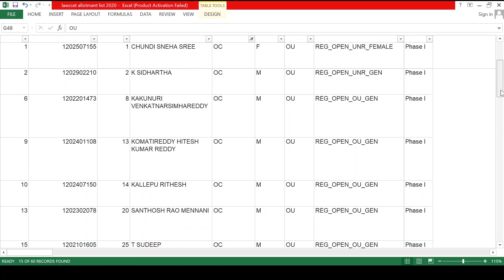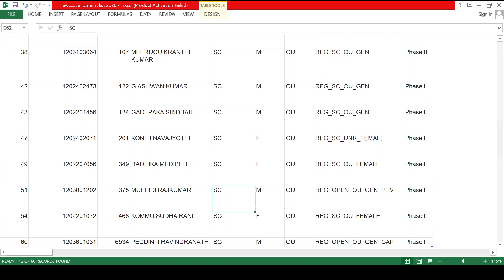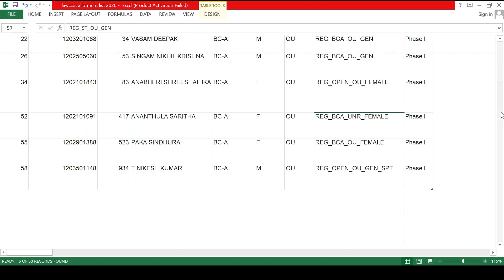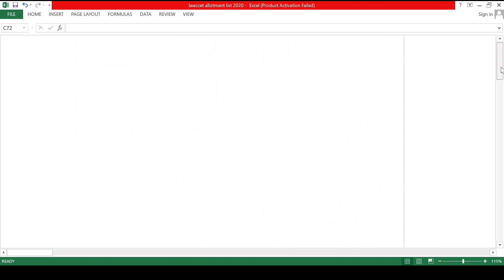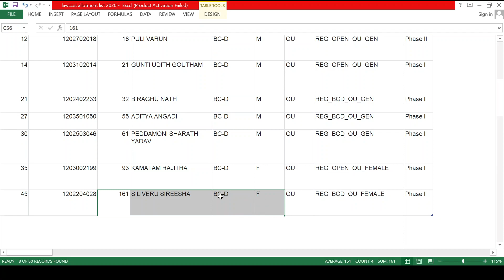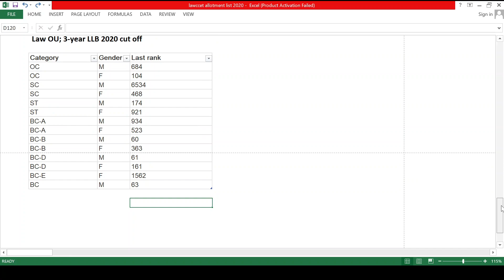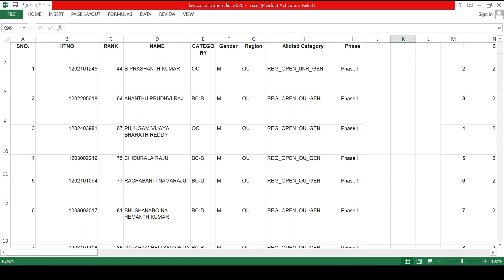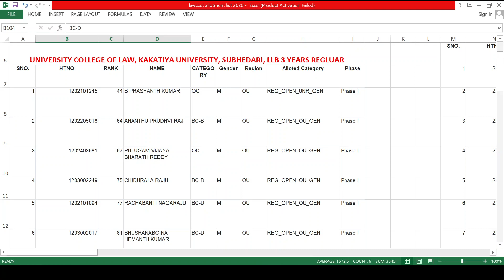Will I get LL.B. seat in OU/KU || Must Watch Video | LLB 3 Years| By KRISHNA'S TUTORIALS •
⛲Join Telagram

For results use these websites

Below are the details regarding List of colleges, number of seats, Fee etc...

Andhra Pradesh

Manabadi website

Lawcet 2020 Paper
TS